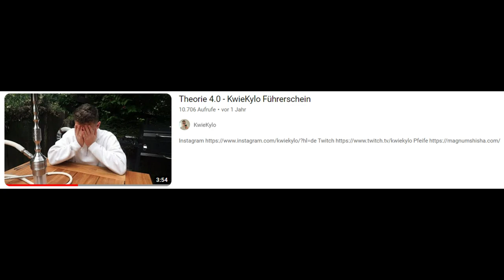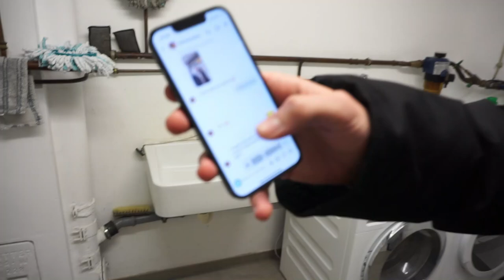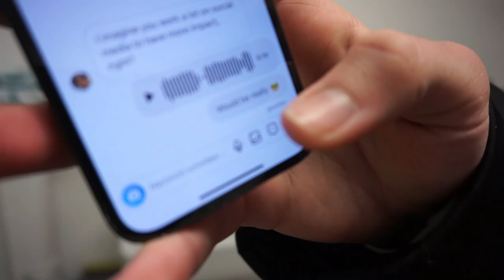BIN ZURÜCK ! Kjell am STEUER 😨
Here is my Instagram raus kuss